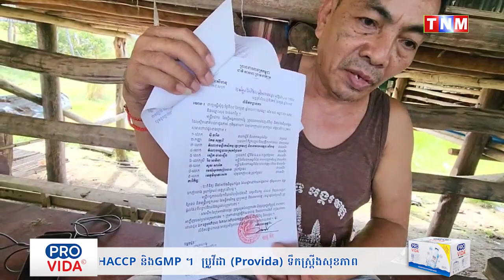ដីឡើងថ្លៃ មួយថ្ងៃៗគិតពីការលោភលន់ សូមក្រឡេកមើល អតីតៈគ្រួសារយុទ្ធជន រងទុក្ខបញ្ហាដីធ្លី